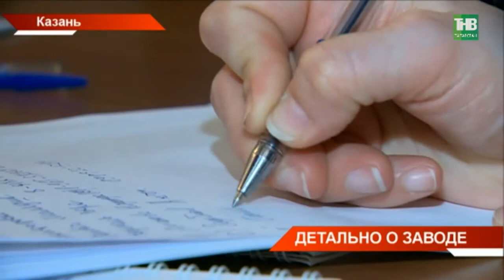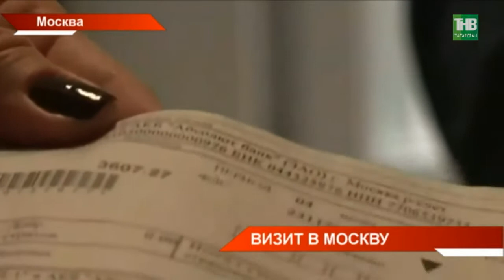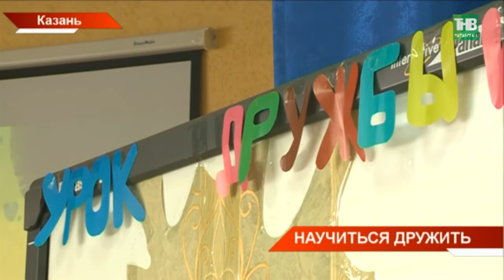Новости Татарстана 05/04/18 ТНВ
→ Неравнодушных к теме мусоросжигательного завода пригласили в состав рабочей группы.  Такое решение сегодня приняли на встрече Ильсура Метшина с жителями «Салават Купере» и близлежащих посёлков. Напомним, мусоросжигательный завод планируют построить около Осиново Зеленодольского района. Провести такой обстоятельный разговор с населением на эту тему - казанскому мэру поручил Рустам Минниханов.
→ Нарушения антимонопольного законодательства. По данным статистики – за прошлый год цифры выросли, и особенно – в регионах. Об этом сегодня заявил Владимир Путин, открывая заседание Государственного Совета. Развитие честной справедливой конкуренции -  Президент назвал главной задачей для развития страны. Участие в заседании в московском кремле принял и Рустам Минниханов. И сегодня же президент Татарстана вручил в столице государственные награды Республики.
→ Штрафы высокого полёта. Беспилотники помогут сосчитать бани, гаражи и сараи.  Чтобы внести надворные постройки в Единый госреестр, скоро будет необязательно идти в БТИ. Сегодня стало известно, что неоформленные бани или гаражи - местные власти смогут внести в базу сами. А используют для этого летающие аппараты. По данным Росреестра, эта масштабная компания придёт в 13 регионов страны. Есть ли среди них Татарстан?
→ За экологическую катастрофу на озере Безымянное в посёлке Ореховка Зеленодольского района, возможно, ответят уголовной ответственностью. Об этом заявили сегодня следователи. По их словам, сейчас решается вопрос о возбуждении дела в отношении директора управляющей компании. За то, что он не выполнил решение суда и не закрыл очистное сооружение. В целом, о состоянии водных ресурсов республики сегодня говорили на пресс-конференции. Порядка двух тысяч нарушений выявили экологи в прошлом году. Как будут бороться за чистые воды?
→ Вертикальная и горизонтальная капель. На одном из мостов Челнов после ремонта наладили новую систему водоотведения. Талая вода стекает по двум трубам: одна - идет вертикально, а вторая - по горизонтали. Автомобилисты такой системой остались довольны, но вот пешеходы в ожидании огромных луж.
→ В Татарстане создадут центр по социальной адаптации бывших заключённых.  Об этом сегодня журналистам сообщили на заседании Общественного совета УФСИН. Такая работа в республике шла и раньше. Так, к примеру в казанской колонии № 2 существует специальный адаптационный отряд. Что это такое и какие возможности он даёт?
→ Вместо ранцев - автоматы, в преподавателях - полковники. Сегодня в Казани выбирали лучшего учителя республики по ОБЖ. Главные уроки от учителей в военной форме - эвакуация при чрезвычайных ситуациях и основы военной службы. Почему тетради и ручки сегодня ушли в сторону и как тридцать минут урока в будущем могут спасти жизнь за секунды?
→ Особенные — не значит не умеют дружить. В казанских школах сегодня прошли уроки дружбы и согласия. Ученикам рассказали - что такое аутизм и как общаться с такими детьми. Специальных классов для детей с психическим расстройством нет, они учатся вместе. Поэтому важно объяснить - обделять вниманием аутистов не нужно.
→ Скворцы прилетели, и дома для них уже готовы. Казанские школьники смастерили более двухсот скворечников. Все птичьи домики переданы Минлесхозу. Уже с середины марта их развешивают в пригородном лесничестве.

Таяну ноктасы. В эфире: пн, вт, ср, чт - 19:00

7 дней. В эфире: вс - 19:30, 21:30